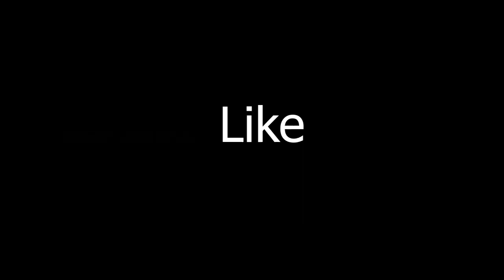How magnets are made and why opposite poles of magnet attract each other?||in Tamil ||@Deep learning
This video contains How magnets are made and why opposite poles of magnet attract each other? complete explanation in Tamil. This is basic level explanation.
The magnetic field comes out of one end and loops around to the other. We call one side the north and one side the south because we have to call them something.